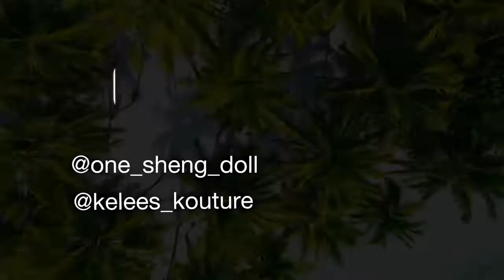Smash 💥 Or Pass 🔥❤️‼️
Ambition_Ova_hype_official